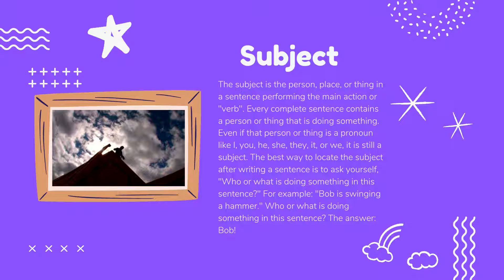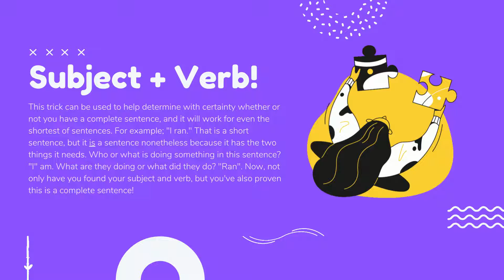What Makes a Complete Sentence?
A quick Canva course on what makes a complete sentence.

Programs used: Canva